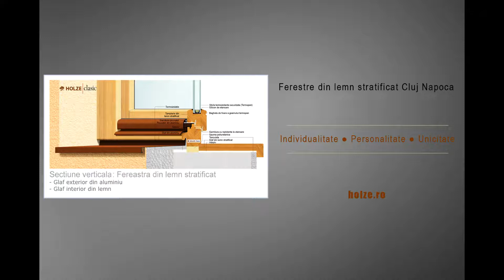FERESTRE DIN LEMN STRATIFICAT | CLUJ-NAPOCA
FERESTRE | MODELE | USI | INTERIOR | EXTERIOR |  SCARI | MOBILA BUCATARIE | OBLOANE | RULOURI

lemn stratificat | stejar | meranti | frasin | nuc | cires | tei | molid | brad | abachi | pin | pin nordic | afromosia

termopane cu geam tripan | termopane arad | ferestre cu geam termopan | ferestre cu geam securizat | sticla antiefractie | geam lowe | geam fourseasons

feronerie | rotto | winkhaus | agb | maco | sigenia | feroneria | verofer

CLUJ NAPOCA  | MARAMURES | TG MURES | SUCEAVA | ORADEA

HOLZE DESIGN INDUSTRY srl